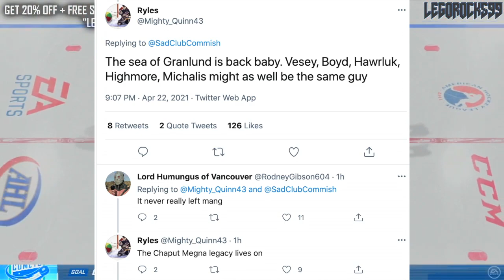BACK DOWN TO EARTH: OTTAWA SENATORS SHUTOUT VANCOUVER CANUCKS (Tim Stutzle, Batherson NHL News 2021)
The Ottawa Senators have defeated the Vancouver Canucks with a score of 3-0, to kick off their four-game series. Matt Murray gets the shutout, while Thatcher Demko gets beaten twice by Tim Stutzle from Nick Paul and Drake Batherson, and the aforementioned Batherson from Josh Norris and Brady Tkachuk. Connor Brown sealed the deal in the 3rd period on the empty net, from Nikita Zaitsev.

The 2020 NHL Draft 1st Round went as follows:

1st) New York Rangers, Alexis Lafrenière
2nd) Los Angeles Kings, Quinton Byfield
3rd) Ottawa Senators (from San Jose Sharks), Tim Stützle
4th) Detroit Red Wings, Lucas Raymond
5th) Ottawa Senators, Jake Sanderson
6th) Anaheim Ducks, Jamie Drysdale
7th) New Jersey Devils, Alexander Holtz
8th) Buffalo Sabres, Jack Quinn
9th) Minnesota Wild, Marco Rossi
10th) Winnipeg Jets, Cole Perfetti
11th) Nashville Predators, Yaroslav Askarov
12th) Florida Panthers, Anton Lundell
13th) Carolina Hurricanes (from Toronto Maple Leafs), Seth Jarvis
14th) Edmonton Oilers, Dylan Holloway
15th) Toronto Maple Leafs (from Pittsburgh Penguins), Rodion Amirov
16th) Montreal Canadiens, Kaiden Guhle
17th) Chicago Blackhawks, Lukas Reichel
18th) New Jersey Devils (from Arizona Coyotes), Dawson Mercer
19th) New York Rangers (from Calgary Flames), Braden Schneider
20th) New Jersey Devils (from Vancouver Canucks), Shakir Mukhamadullin
21st) Columbus Blue Jackets, Yegor Chinakov
22nd) Washington Capitals (from Carolina Hurricanes via New York Rangers and Calgary Flames), Hendrix Lapierre
23rd) Philadelphia Flyers, Tyson Foerster
24th) Calgary Flames (from Washington Capitals), Connor Zary
25th) Colorado Avalanche, Justin Barron
26th) St. Louis Blues, Jake Neighbours
27th) Anaheim Ducks (from Boston Bruins), Jacob Perreault
28th) Ottawa Senators (from New York Islanders), Ridly Greig
29th) Vegas Golden Knights, Brendan Brisson
30th) Dallas Stars, Mavrik Bourque
31st) San Jose Sharks (from Tampa Bay Lightning), Ozzy Wiesblatt